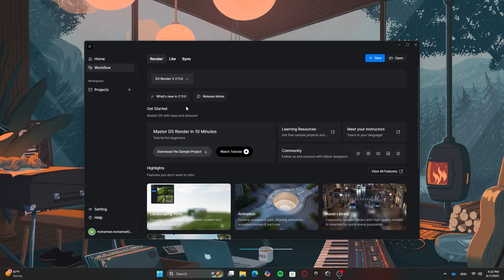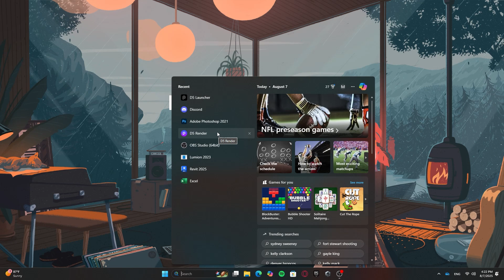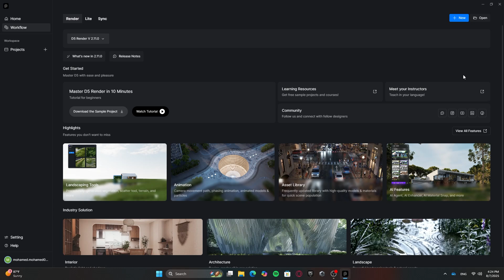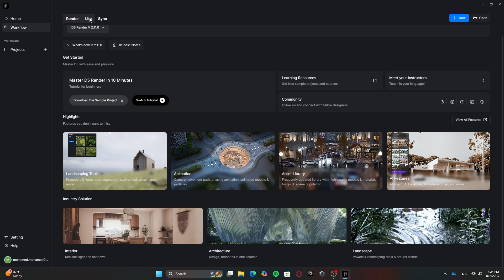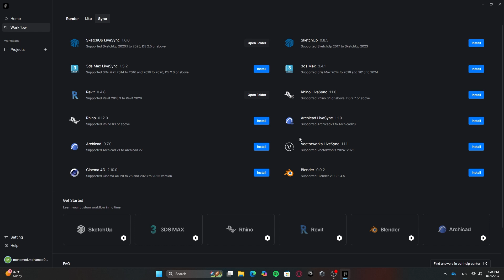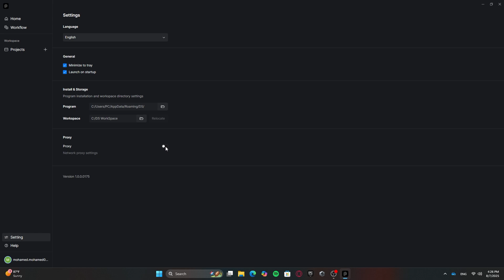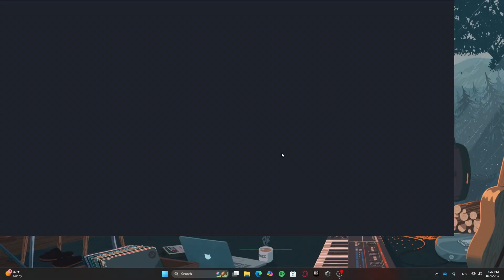ابدأ استخدام D5 Render بالشكل الصحيح | شرح D5 Launcher وطريقة إنشاء مشروع جديد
في أول فيديو من كورس D5 Render، هنتعلم الأساس اللي لازم تبدأ بيه علشان تتعامل مع البرنامج باحتراف. في الفيديو ده شرحتلك الـ D5 Launcher بكل تفاصيله، ووريتك خطوة بخطوة إزاي تدخل للبرنامج وتبدأ مشروع جديد بالشكل الصحيح.

الفيديو ده مهم جدًا لأنه بيوضحلك:

الفرق بين الإصدارات المختلفة في D5 Launcher.

إزاي تنشئ مشروع جديد وتبدأ الشغل عليه.

طريقة تنظيم المشاريع داخل البرنامج.

إزاي تستعد لأي مشروع رندر في D5 من أول خطوة.

لو أنت لسه بتبدأ في D5 Render أو حتى جربته قبل كده ومش عارف تبدأ منين، الفيديو ده هيكون المفتاح اللي هيسهّلك الطريق لباقي الكورس.

📌 الفيديو جزء من كورس شامل لتعليم D5 Render من البداية لحد الاحتراف. تابع كل الفيديوهات الجاية علشان تتقن الرندر بشكل احترافي.

جرب نفس الخطوات اللي في الفيديو ووريني النتيجة بتاعتك 👇
ولو عندك أي سؤال سيبهولي في الكومنتات وهرد عليك بنفسي 💬
ما تنساش اللايك والسبسكرايب عشان توصلك باقي الفيديوهات القوية اللي جاية قريب بإذن الله 🔥